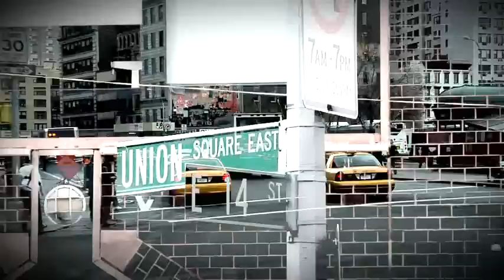NYFW U by Kotex Pop-up Fashion Shows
U by Kotex helped Ban the Bland by hosting a pop-up fashion show styled by Patricia Field in New York City during Fashion Week 2012.